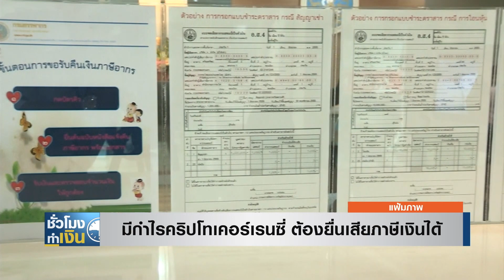มีกำไรคริปโทเคอร์เรนซี่ ต้องยื่นเสียภาษีเงินได้ I TNN ชั่วโมงทำเงิน I 05-01-65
มีกำไรคริปโทเคอร์เรนซี่ ต้องยื่นเสียภาษีเงินได้
เรื่องของการเก็บภาษีจากกำไรที่ได้จากการเทรดคริปโทเคอร์เรนซี่ ล่าสุด มีความเคลื่อนไหวจากสรรพากร ที่ออกมายืนยันชัดเจนแล้วว่า นักเทรดคริปโทเคอร์เรนซี่ และสินทรัพย์ดิจิทัลที่มีกำไร หน้าที่ที่จะต้องนำรายได้ดังกล่าว มาคำนวนรวมเป็นรายได้เพื่อเสียภาษีประจำปีด้วย